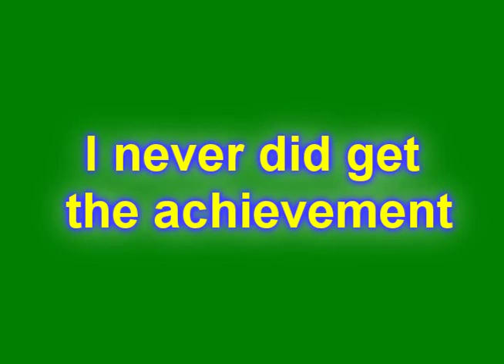Some owning with equalizer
first I get the taunt with equalizer (and achievement, but the demo doesn't show that)

then I get a 10-kill streak, but no achievement :( (even though one of the achievements is to kill 3 people with equalizer without getting healed)

anyway, enjoy!

EDIT: they updated it! and I got the achievement! yay!